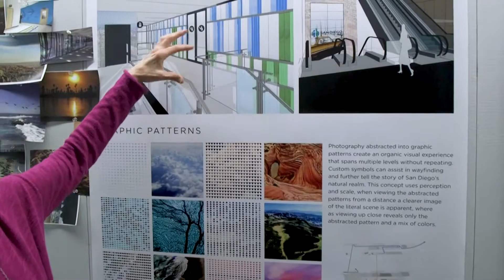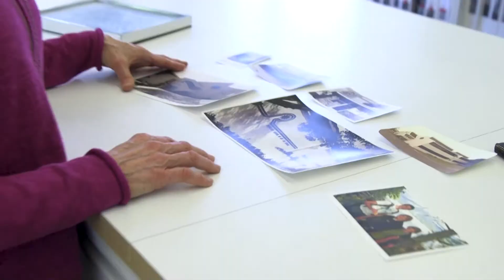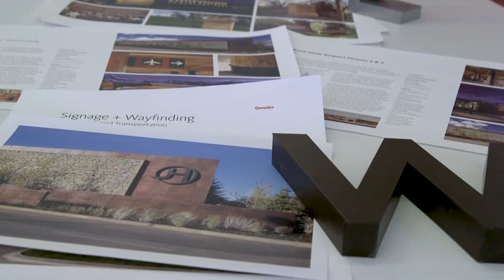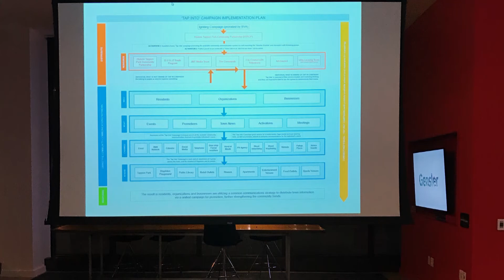Amy Siegel, 2017 AIGA Fellow | AIGA Colorado Gala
AIGA FELLOW AWARD

The AIGA National Fellow award program is a means of recognizing seasoned designers who have made a significant contribution to raising the standards of excellence in practice and conduct within their local or regional design community as well as in their local AIGA chapter. The areas of education, writing, leadership and reputation as well as the practice of design are given equal consideration in measuring significant contribution.